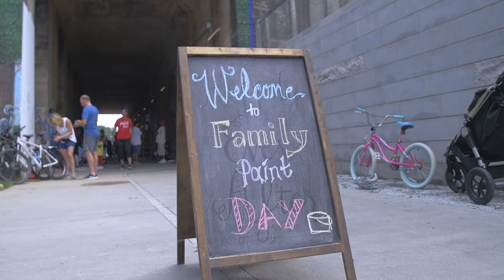Art on the Atlanta Beltline: Family Paint Day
Atlanta BeltLine teamed up with Paint Love for a Family Paint Day, where families along the Westside Trail were invited to paint alongside some of the city's best muralists.